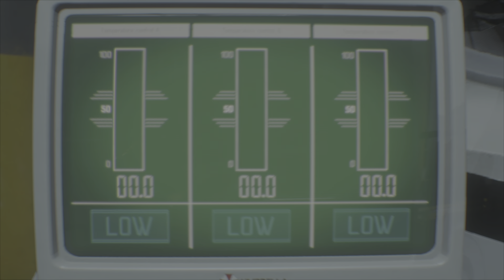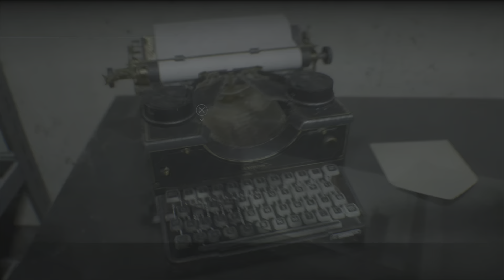A Messy Finale! -Resident Evil 3 Ep. 14 (FINAL)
It all comes to a head as we face off (TWICE) with our old nemesis, Rag-Man! He proves to be tough, so we take extreme measures to put him down for good. But will the true villain of this story, Nicolai, face justice? Or will we fail miserably and both Jill and Carlos suffer a yikes end? Or both? Find out in the conclusion to Resident Evil 3 Remake!